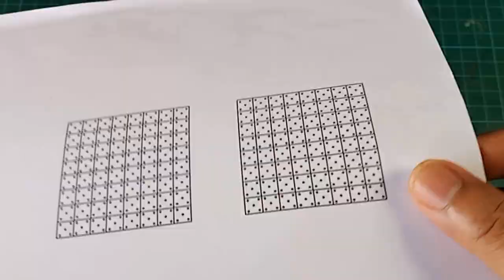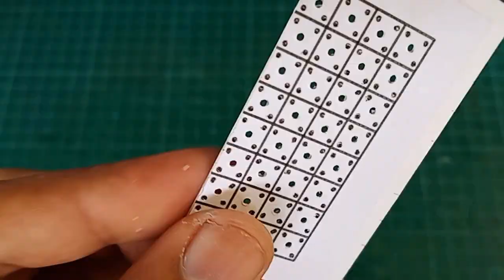Making handmade steam locomotive - Part 14 - Valves & Controls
This is the fourteenth part of making steam locomotive, This video shows making of some valves, pumps etc that comes around the boiler.